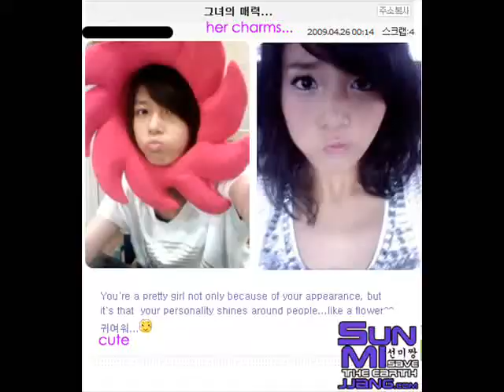Wonder Girls - Kim Yoobin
~ I do not hold the credits for this.